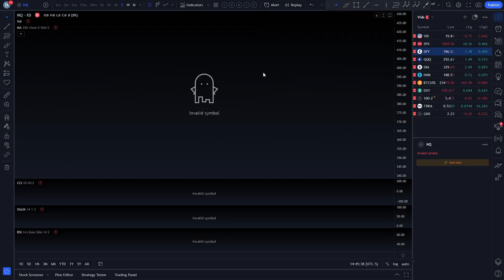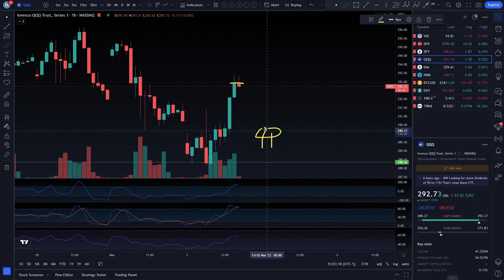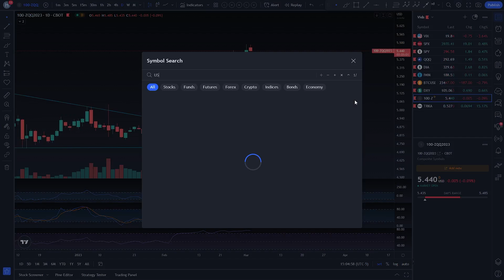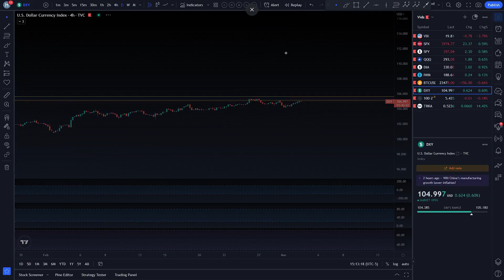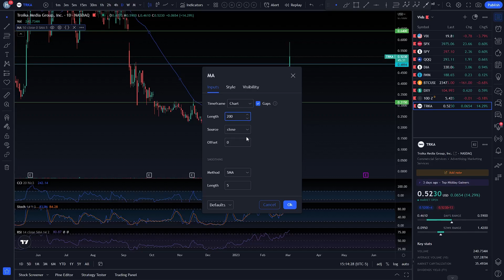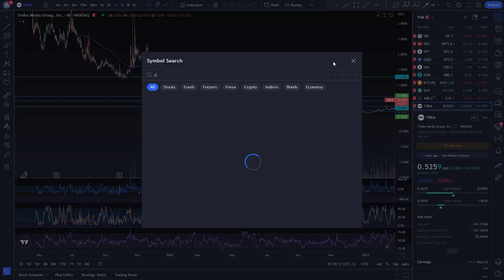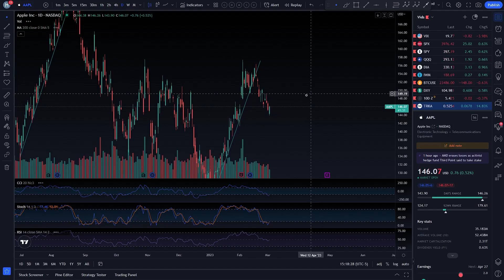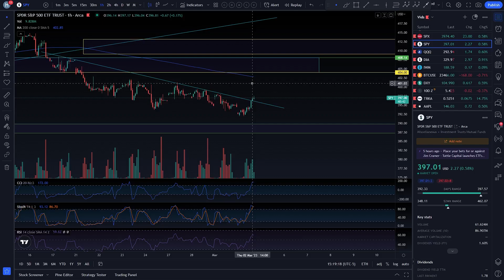SPY QQQ VIX Update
Written market updates are available on Webull(just look up “TraderHenryJ” under “people”). If you find value in these video updates, then you’ll enjoy the written updates. My thoughts can be found on twitter.